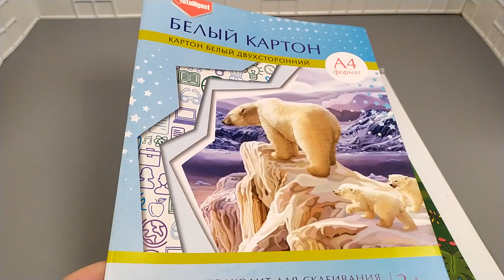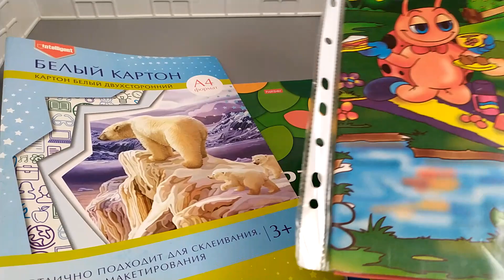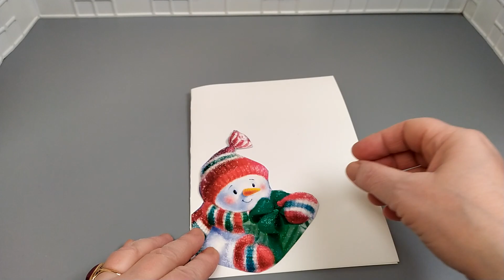Новогодняя объёмная открытка. Своими руками.